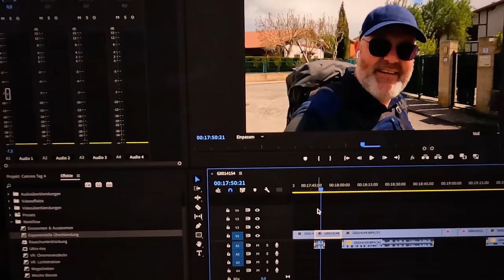Etappe 4 - Hikers High! 😎 I Camino Francés mit Wohnmobilbegleitung I Pamplona bis Puente La Reina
Camino Santiago - Etappe 4 vom Jakobsweg geht von Pamplona bis Puente La Reina.

Für Pamplona liste ich ein die möglichen Stellplätze auf:
Der am nahenden an der Kathedrale gelegene Platz ist der kostenpflichtige Área de Autocaravanas de Pamplona. Hier bekommt ihr alle Dienstleistungen, auch Strom! Er ist immer schnell voll, also unbedingt früh dort sein. Es gibt daneben einen Park, in dem ihr mit den Hunden laufen könnt. Koordinaten: 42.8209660, -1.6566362

Dann gibt es einen kostenlosen Platz mit einer Ver- und Entsorgung am Stadtrand. Es ist ein einfacher Parkplatz mit einigen ausgewiesenen Parkplätzen für Wohnmobile. Eine Strasse weiter gibt es einen Park für Hundespaziergänge und auch eine eingezäunte Hundewiese. Zu diesem Platz kann sich der Pilgerer ein Taxi nehmen oder wie Rico die Extrameile laufen, es sind von der Kathedrale ca. 3km. Koordinaten: 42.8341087, -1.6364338

Hier wollten wir eigentlich schlafen, sind dann aber 11km aus Pamplona rausgefahren zu einem Wanderparkplatz, an dem ich mittags mit den Hunden spazieren war.
Dort ist es nachts ruhiger als in der Stadt und die Hunde können sich in der Natur richtig austoben. Am nächsten morgen habe ich ich Rico einfach wieder am Camino ausgesetzt. Koordinaten: 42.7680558, -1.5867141

In Puente La Reina gibt es einen zentralen Parkplatz, auf dem auch Wohnmobile erlaubt sind. Wir konnten dort nicht stehen, weil der gesamte Parkplatz zum jetzigen Zeitpunkt eine Baustelle war.
Für die Hunde wäre der Standort aber auch nicht so schön gewesen. Koordinaten: 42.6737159, -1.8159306

Wir sind an den Ortsrand (es ist ein kleiner Ort) auf einen Parkplatz am Bach  gefahren. Dort ist es sehr ruhig und es gibt einen tollen Weg, auf dem man mit den Hunden spazieren gehen kann. Ich zeige euch das im Video genau. Für Rico war es ein Katzensprung dorthin, die Kapelle ist vom Parkplatz aus zu sehen. Koordinaten: 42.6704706, -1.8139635

ÜBER DIESEN KANAL:

Wir sind Tanja und Rico und zusammen mit unseren Hunden Elli, LouLou und Lina reisen wir seit 2023 in unserem Hymer MLT 580 4x4.

Auf unserem Kanal findest du Vlogs über unsere Reise und einzelne Reiseziele – wir zeigen euch aber nicht unbedingt nur die Hochglanz-Seiten von Europa, sondern auch unsere Gefühle, Probleme, Fehler und die nicht so schönen Seiten des Vanlife.

Wir filmen noch nicht lange und nutzen aktuell unsere GoPro und die Handys. Das hier ist also kein Kanal mit hochprofessionellen Content. Falls ihr trotzdem Spaß dran habt, lasst es uns gerne wissen. :)